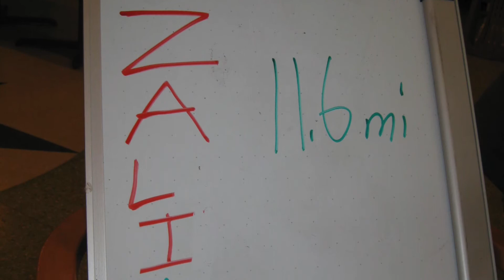Firefly Committee Duty 01 Oct 2016 - Come Sail Away